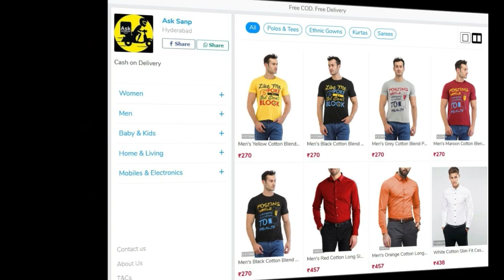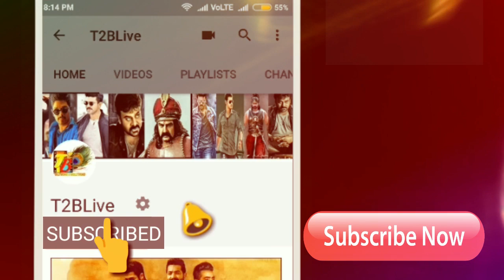Rakshasudu Day 1 Box Office Openings| Rakshasudu 1st Day Openings| Rakshasudu Day 1 Collections Open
Click Below Link to Shop Online 👇👇👇👇👇
Here is overall Pre release business of Rakshasudu
Nizam - 5.50Cr
Ceeded - 2.1Cr
Andhra - 6Cr
Ap TG - 13.6Cr
Ka-ROI - 1.8Cr
OS - 0.8Cr
Total - 16.2Cr

Movie need to collect 17.2cr for overall break even, if movie gets decent talk it will be cake walk for sure, because movie got tremendous response in original tamil version, and makers also not changed crucial scenes in the movie. So movie need just same talk like tamil...

Producer: Satyanarayana Koneru
Director Of Photography: Venkat C. Dileep
Editor: Amar Reddy
Production Designer: Gandhi
Action Directors: Ram Lakshman, Vickey Master, Venkat
Lyrics: Sri Mani
Costume: Rekha Varma Narsimha
Sound Design: Sync Cinema
Art Director: GANDHI
Media Planning & Promotion: E3 Media
PRO: Kaka
Publicity Design: Ram Pedditi
Dialogue Writer: Vidya Sagar
Production House: A Studios
Worldwide Release: Abhishek Pictures